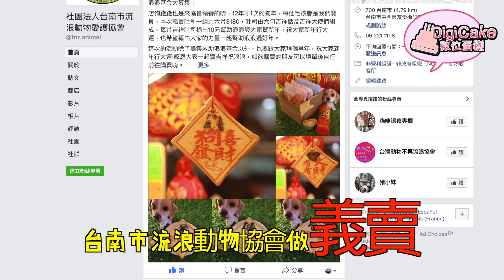狗年吉祥話拜年烤土司